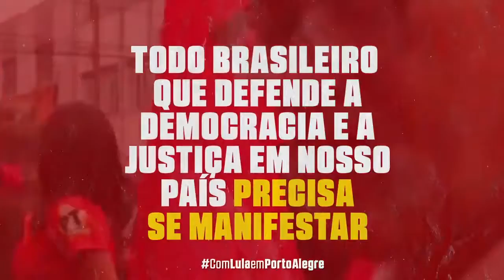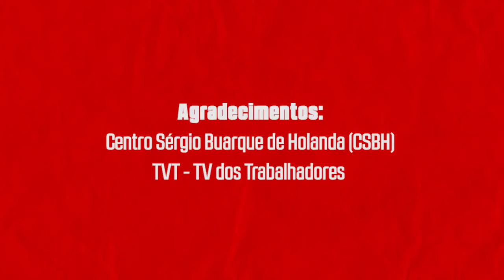Não é de hoje que Lula passa por tentativas de criminalização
A força e o apoio do povo brasileiro é a força de Lula e da democracia. Apoiar o ex-presidente em Porto Alegre na próxima semana não é escolher um lado ou outro da política, é escolher o lado da democracia, da liberdade e do respeito a nossa lei e a nossa Constituição. Participe, apoie, esteja junto com Lula na difícil missão de lidar com um julgamento parcial e injusto. Veja o emocionante discurso de Lula em Curitiba no ano passado.